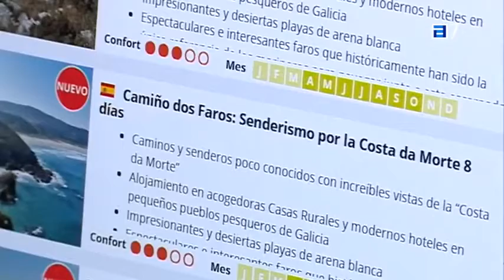María Knaapen, directora de S-Cape Travel España, con sede en Cabrales